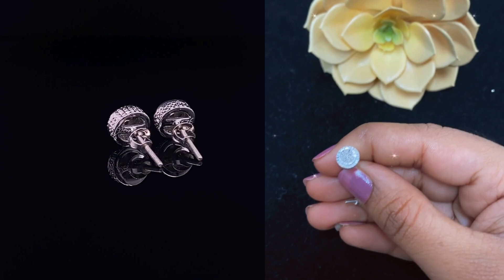Diamond Celebtity's 0.10ct Diamond 925 Sterling Silver White Round Earrings For Men's / Women's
Custom Label :18690W-A23DC

The Round Stud earrings feature a classic stud Earring and come with threaded screw backs, ensuring a secure and comfortable fit. Crafted from 925 sterling silver, these Men's and women's earrings boast a lustrous White color, enhancing the overall elegance. The main attraction lies in the real diamonds that adorn these earrings with I3 and J-K Color Diamond Clarity and Color, bringing a sense of luxury and brilliance to the wearer. While specific details such as the Diamond Weight  0.10ct and  Metal Weight 2.19 gm.

Presented as new with tags in the original packaging, these Silver Diamond earrings are ready to add a touch of sophistication to any outfit, making them a perfect choice for those seeking a combination of style and quality appealing to both men and women with their captivating sparkle. Rest assured that the "Diamond Celebrity" brand guarantees exceptional craftsmanship and materials. These High Polish stud earrings make a perfect gift or a stylish addition to your own jewelry collection.

Item Description
Condition: New with tags: A brand-new, unused, and unworn item in the Original packaging.
Style : Earring
Earring Backing: Threaded Screw back
Metal : Sterling Silver
Base Metal : 925  Sterling Silver
Metal Color: White Silver
Metal Wt. :2.19 gm
Size in mm :
Shape : Round
Main Stone : Diamond
Material: Real Diamond
Diamond Wt. : 0.10ct
Brand: Diamond Celebrity
Country of Origin: Imported